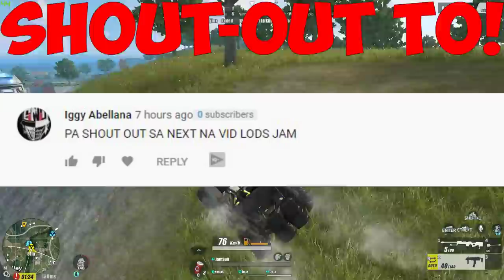Talo Barrett Neto! | AWM Gameplay w/ Dream Team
Mas malakas parin awm kesa barrett! Enjoy!

ING: JamSuit
       :JamSuitYT
Server: PC-Asia